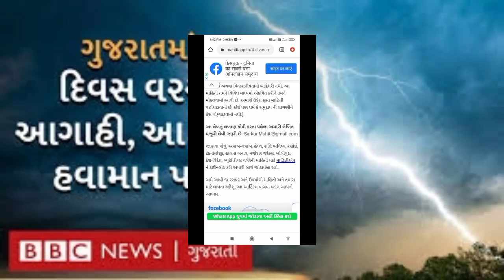😯ગુજરાતમાં 4 દિવસની ભારે વરસાદની આગાહી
અમારી youtube ચેનલ પર પહેલીવાર હો વ તો અમારી youtube ચેનલ ને સબ્સ્ક્રાઇબ કરવાનું ભૂલશો નહીં અને અમારા વિડીયો સારા લાગે તો અમારા વીડિયોને લાઈક શેર કરવાનું પણ ભૂલશો નહીં..

ગુજરાતમાં ચાર દિવસની ભારે થી અતિ ભારે વરસાદની આગાહી.